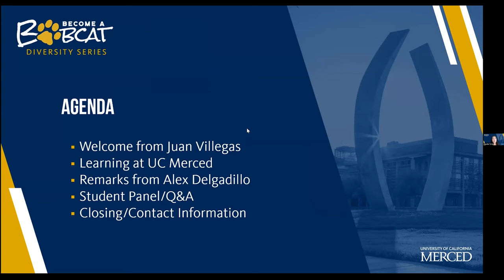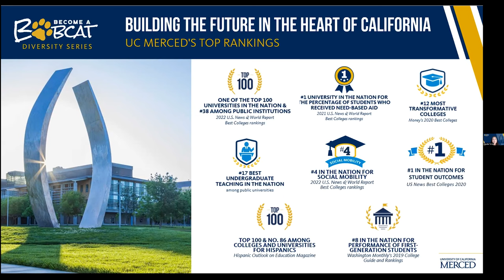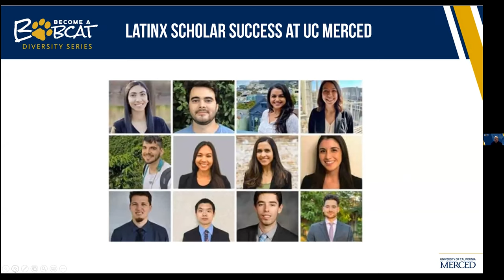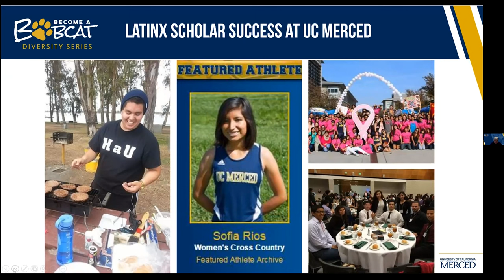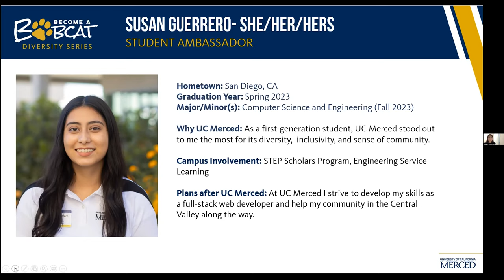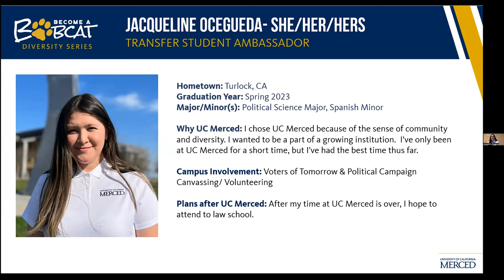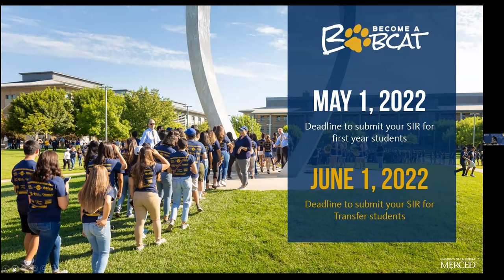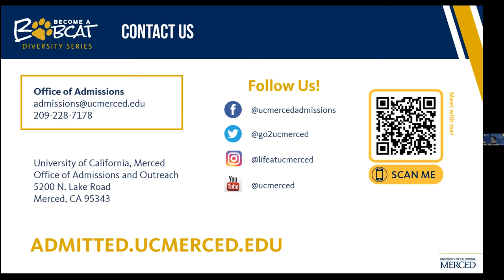UC Merced's Latinx Community: Fostering Latinx Student Success at UC Merced | Admissions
We invite you to Become a Bobcat and connect with members of our Latinx community at UC Merced. Learn about the resources, involvements, and staff on-campus that will help you thrive from the moment you step onto the UC Merced campus. Listen to the unique experiences of some of our Latinx students in navigating higher education and finding a community in the heart of California.